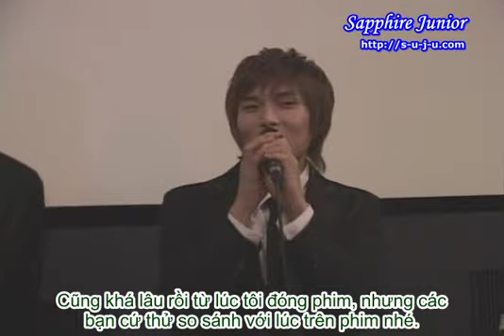[Vietsub] DVD Attack on the Pinup Boys Extra DVD Fanmeeting [s-u-j-u.net]